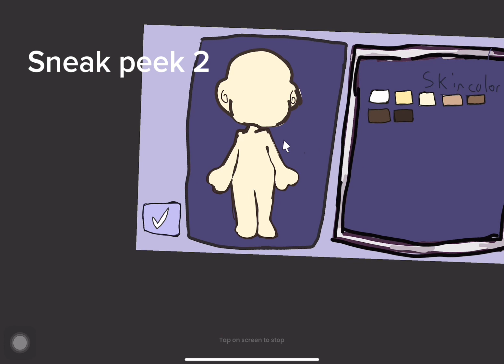Mostly the animation meme that’s unfinished also a sneak peek but a big one